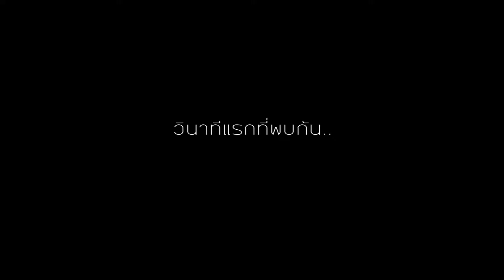Wedding Nan & Rat(17/07/59)